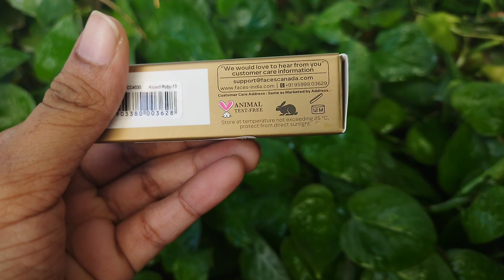faces canada lip stick swatch|kissed ruby 13|matte lip stick|long lasting lip stick|vidya vlogs